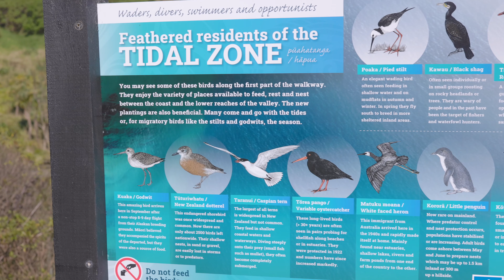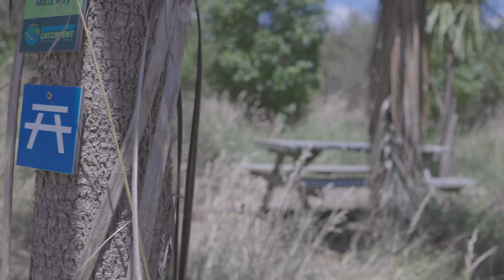Te Aratia Walkway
Great, easy walking track on Mahia Peninsula.